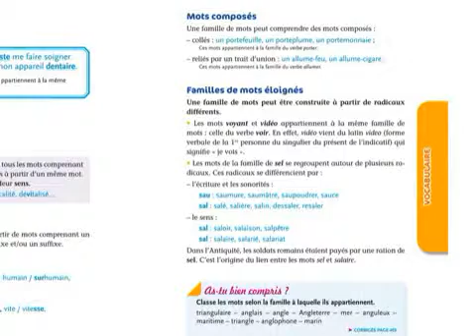Le 4 de Nathan : Accessibilité